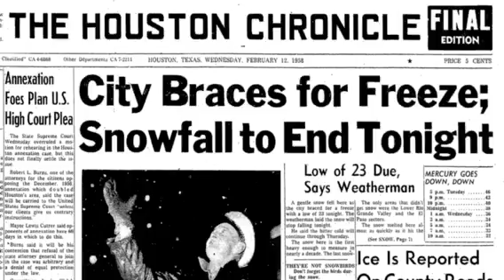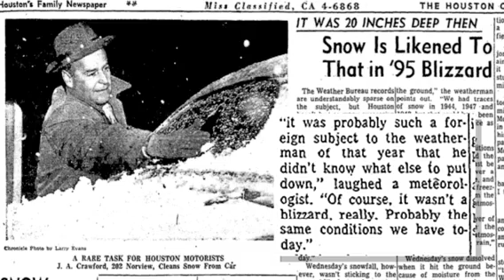TFD: Snowfall History in Houston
Reports of ice and “winter weather” are popping up all over town, but how does it compare to snowfall in Houston throughout the years? Greenwood King Properties knows!